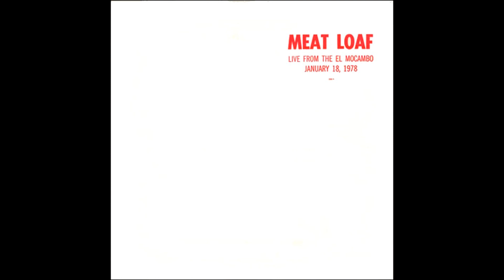Meat Loaf - Live At The El Mocambo, 1978 (Full Version)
00:00:00 "Gods Instrumental" [Cut - Fades In]
00:03:40 Bat Out Of Hell
00:14:20 Hot Summer Night [Spoken Word - Live]
00:15:42 You Took The Words Right Out Of My Mouth
00:20:40 Introduction to For Crying Out Loud
00:21:08 For Crying Out Loud
00:31:02 Paradise By The Dashboard Light
00:45:31 Band Introductions [Spliced - Record Flip]
00:48:31 Love And Death And An American Guitar [Spoken Word - Live]
00:49:16 "The Blood" [Best Live Version]
00:52:07 All Revved Up With No Place To Go
00:59:51 Talk With Audience #1
01:00:05 Two Out Of Three Ain't Bad
01:06:36 All Revved Up With No Place To Go (Reprise)
01:07:22 Talk With Audience #2
01:07:34 River Deep, Mountain High [Tina Turner & Ike Cover}

Venue - El Mocambo, Toronto, ON, Canada
Date - January 18th 1978
Tour - 1978 Tour / Bat Out Of Hell
Quality - A
Source - SDB

Lead Vocals - Meat Loaf [RIP]
Lead Vocals - Karla DeVito
Lead Guitar - Bruce Kulick
Guitar - Bob Kulick [RIP]
Bass, Vocals - Steve Buslowe
Drums - Joe Stefko
Keyboards, Organ, Vocals - Paul Glanz
Piano, Vocals - Jim Steinman [RIP]
Backing Vocals - Rory Dodd

Here is the full show, straight from the bootleg! We get some incredible performances here, with a slightly different mix than the promo... And, the best part - "For Crying Out Loud" is now present, and what a performance it is! Definitely one of the best... And speaking of the best - the version of "The Blood" featured here is honestly insane, and is by far the best version of this obscure and forgotten show gaga. Rory Dodd sounds fantastic, Karla is on fire and Meat Loaf despite being a bit raspy is still killing it here! Early 1978 was a wonderous period for Meat's voice, and this concert is a prime example of that. And finally - we get a looong... version of "Paradise" with an early version of the instrumental jam we'll see more of in the European Tour! Anyway - as always, enjoy!

Cover by Ad / MLConcerts.